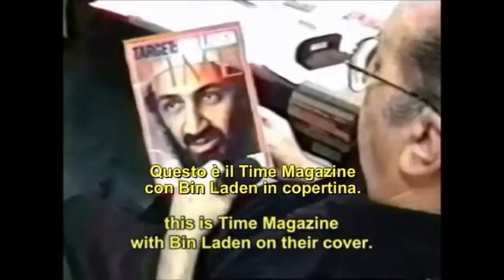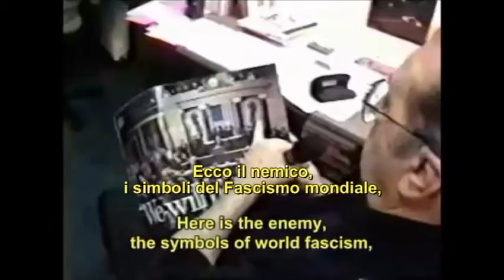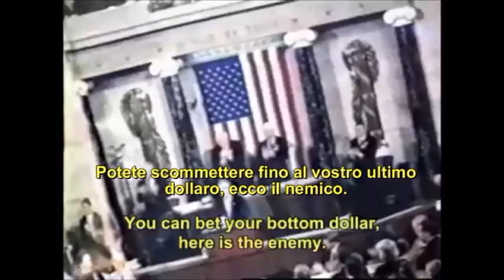USA GOVERNMENT IS A ROMAN NAZI-FASCIST GOVENMENT [Sub. ITA - ENG]